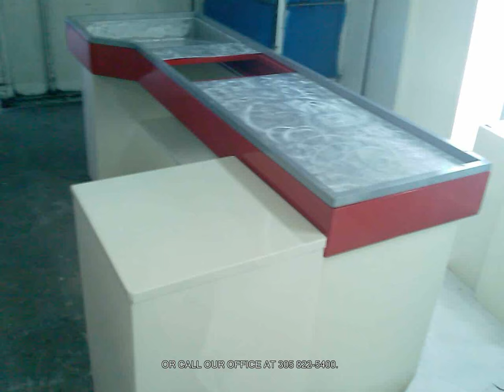CHECKOUT COUNTERS BY DRPCSOLUTION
LOCATED IN MIAMI, FL IS A CHECK OUT COUNTERS MANUFACTURER CUSTOM MADE FOR SUPER-MARKET, RETAIL STORE AND MUCH MORE. WE DESIGN AS PER CUSTOMER REQUEST ANY MODEL INCLUDING SIZE, COLOR, AND TEXTURE. FOR MORE INFORMATION REGARDING OUR PRODUCTS VISIT OUR OR CALL OUR OFFICE AT 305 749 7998.